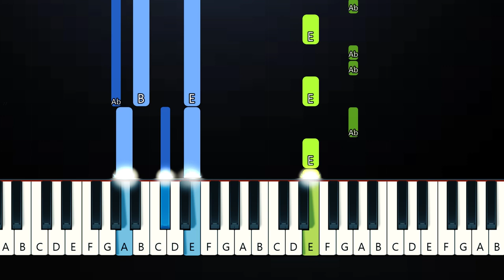GAYLE - abcdefu (angrier)(Tik Tok)(Piano Tutorial)